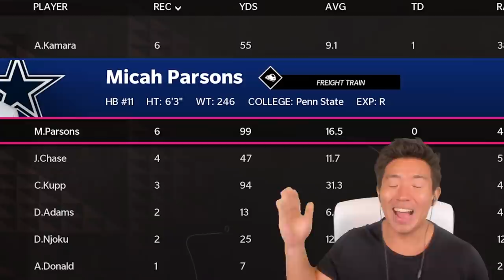EA Added A Running Back MICAH PARSONS with 99 Trucking.. Madden 22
EA dropped a brand new promo called the Backyard Ballers which are some of the most random Out Of Position cards in the game.  Today we picked up the Running Back Micah Parsons and linebacker Tyreek Hill